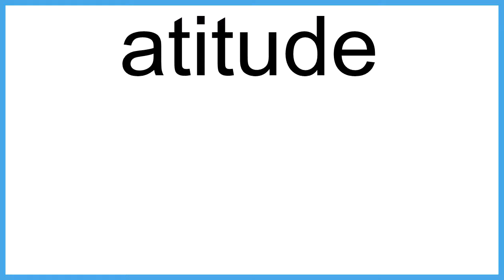attitude The New English Dictionary meaning | Vocabulary for Kids | Children's Dictionary